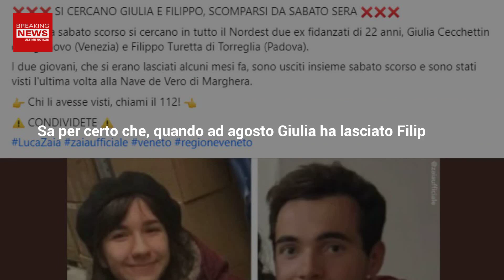Ex Fidanzati Scomparsi: Giulia Lascia Filippo, Lui Non Lo Accetta!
Continuano le ricerche degli ex fidanzati scomparsi a Venezia. Giulia lo aveva lasciato e Filippo non si rassegnava. Spunta un testimone.